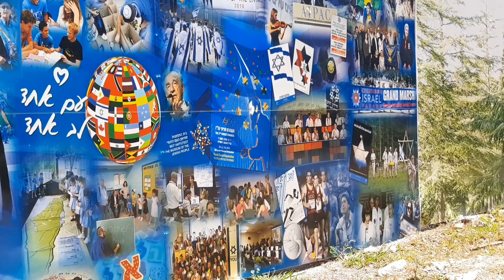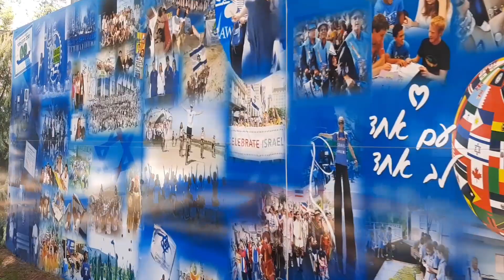EL DÍA DEL RECUERDO y EL DIA DE LA INDEPENDENCIA DE ISRAEL 🇮🇱 Monte Herzl.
Hola, Desde el Monte Herzl o Monte del recuerdo (Cementerio Nacional en Jerusalén) y el lugar donde la Ceremonia Oficial de Yom Haazmaut se lleva a cabo.

BIENVENIDOS A MI CANAL, Aquí encontraras paseos,Temas de la Vida Cotidiana en Israel (Judaísmo), Cristianismo, Curiosidades del país,Temas de Actualidad en Israel (Noticias) ... Elije el tema que más te guste.

Soy Gini Gómez una Colombo Israelí cristiana casada con un Judío Israelí, Economista, amante de la historia, amo compartir de los lugares que recorro con mi familia y sobre la Vida en Israel.

Te invito a acompañarme en mis redes

Más videos del canal